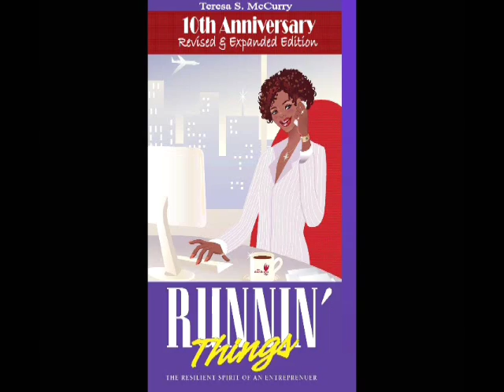Inspire Me Inc. INTRO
Runnin Things , Teresa S. McCurry , Inspire Me Inc.